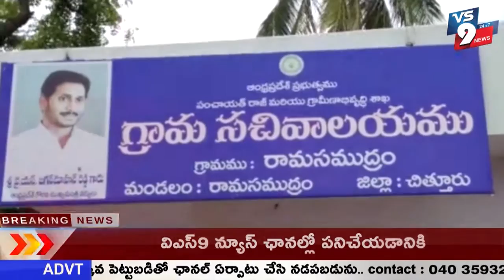చిత్తూరు జిల్లా రామసముద్రం మండలంలో అధికారులు విస్తృతంగా శానిటేషన్ స్ప్రేయింగ్ ||VS9NEWS